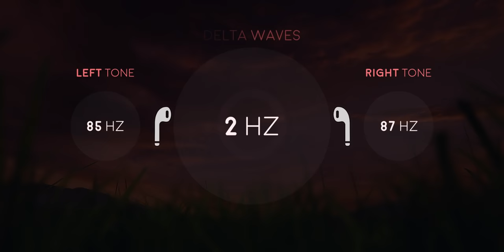[Try Listening for 5 Minutes] DEEP SLEEP MUSIC (2Hz Delta) Binaural Beats Sleep Healing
Drift off to sleep with this healing sleep music composed with soothing 2Hz Binaural Beats Delta waves. I created this peaceful sleep and dream-scape to help you beat insomnia and calm the busy mind. Subtle low frequencies slowly ease you into a state of deep relaxation.

Delta frequencies are shown to calm the mind and encourage deep healing sleep. This sleep sound for relaxation can also be used as bedtime meditation or as sleep hypnosis.

This sound is best enjoyed with headphones 🎵 , but they are not required.

The binaural beat frequencies may affect brain waves - a process called entrainment (headphones required). No headphones required to enjoy the calming sounds.

© Copyright & Credits
・All video, graphics, music and sound-design created exclusively for this channel by Zac.